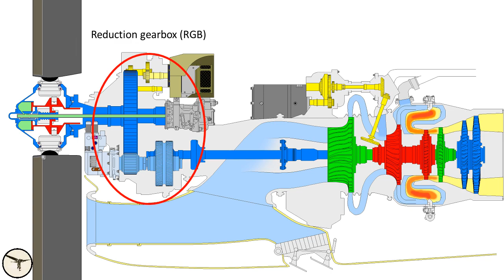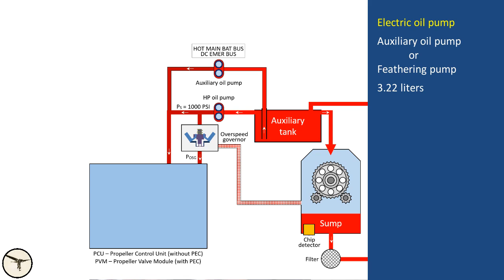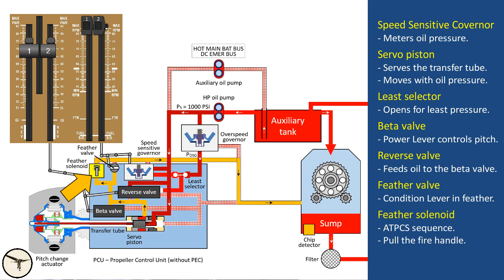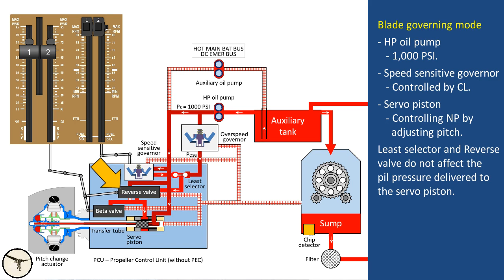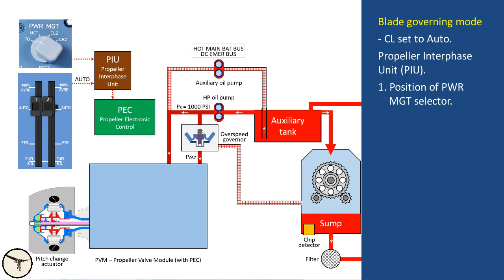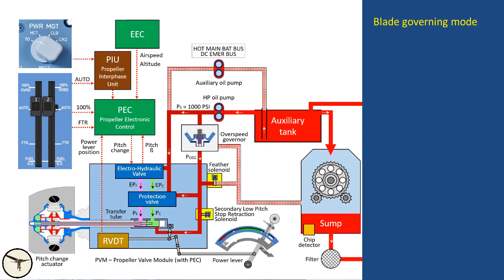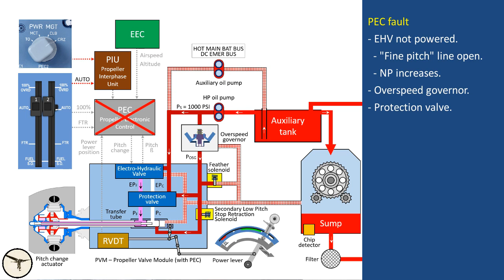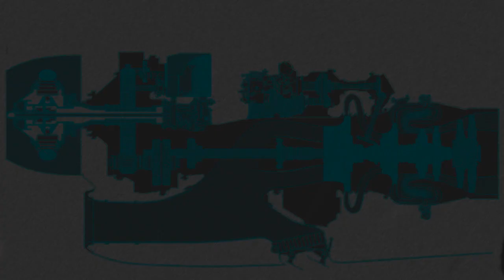ATR systems - Powerplant part 3 - Propeller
This is the third video in a series of four videos about the powerplant used by ATR aircraft. It gives a description of the intricate propeller control.

This video is not meant to give a fully detailed description of the system, but to give you an idea about who it works. Despite my effort to be as exact as possible, I might have made mistakes. If you find errors, please let me know, and I will add the corrections here:

1) The drawings show the turbine blades installed in the wrong direction. When viewed from behind, the HP turbine and the power turbine are rotating clockwise, and the LP turbine is rotating counter-clockwise. Here is a video from the engine manufacturer

2) The function of the Secondary Low Pitch Stop Retraction Solenoid is to block the return line from the metering window of the transfer tube. Thus allowing a lower pitch angle (less than 13 degrees) till reverse on the ground. It is operated by a microswitch in the power lever and allows for low pitch when the power lever is behind flight idle.